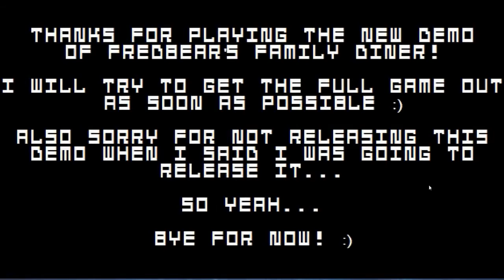Fredbear family diner the game demo (fangame)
Fredbear family diner